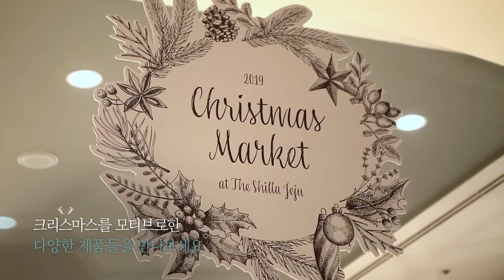191224 빅토리컴퍼니 제주 169